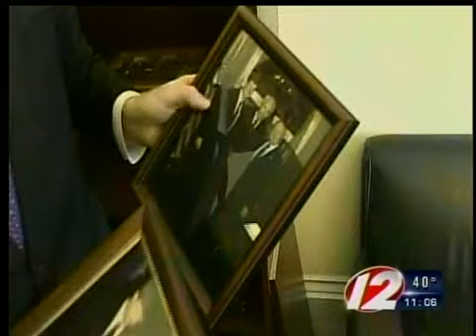Congressman Kennedy Prepares to Leave Office